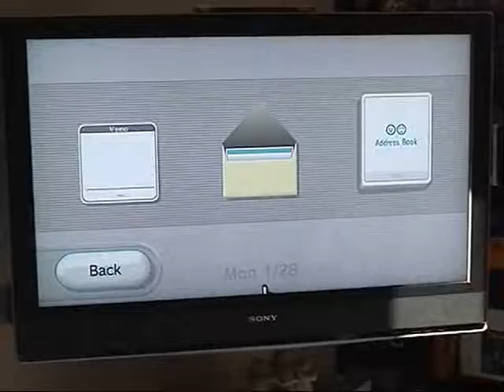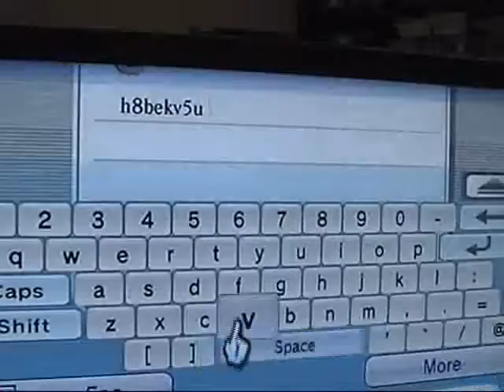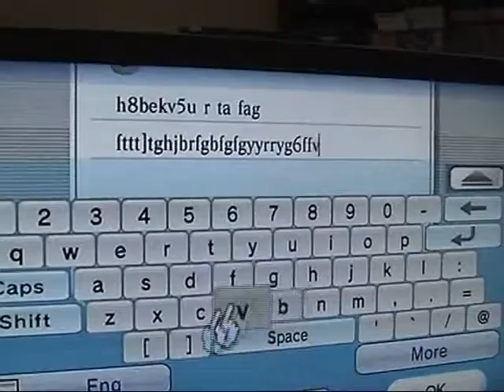Homework Hero!!: Better Than Guitar Hero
watch out guitar hero!

song by: the apples in stereo, the chemical brothers